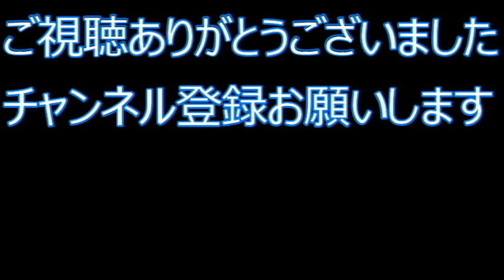【殴る】腹筋トレーニング【Abdominal Training】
プロ志望生、中村良介のボディ練習です

◆黒崎KANAOボクシングジム◆
7歳～７0代まで幅広い年齢層の方が楽しくボクシングを頑張ってます
プロ志望はもちろん、ダイエットや健康目的など、その方に合った指導を行います

腹筋 トレーニング Abdominal Training#ボクシング